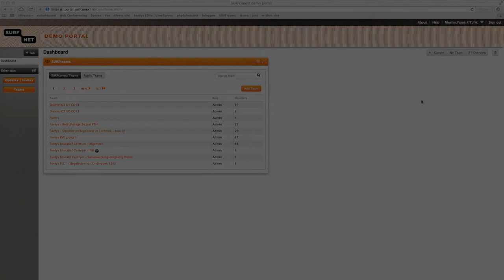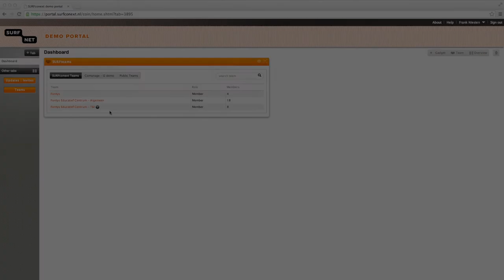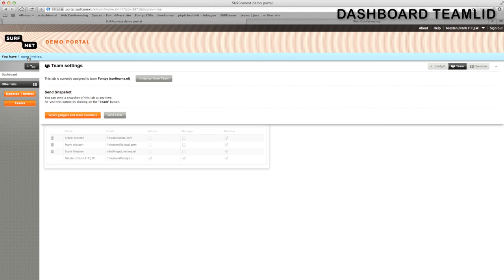Screencast Demoportal SURFconext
De video gaat over de werking van de SURFconext demoportal. SURFnet heeft deze in 2010 ontwikkeld om te laten zien hoe een portal eruit ziet gebruikmakend van SURFconext-componenten.